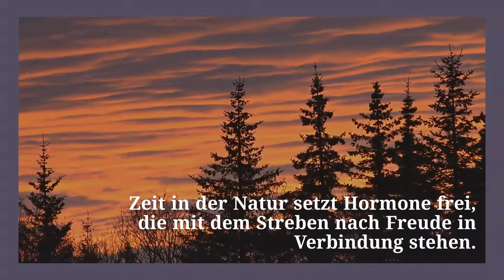Vom Wald das Beste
8 außerordentliche Gründe für einen Besuch im Wald